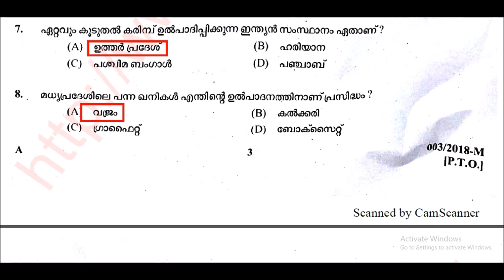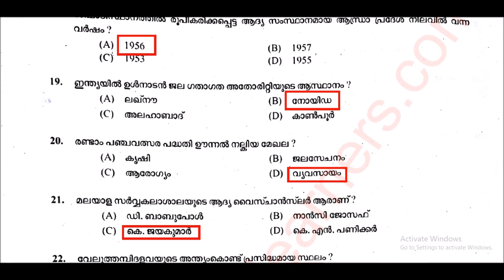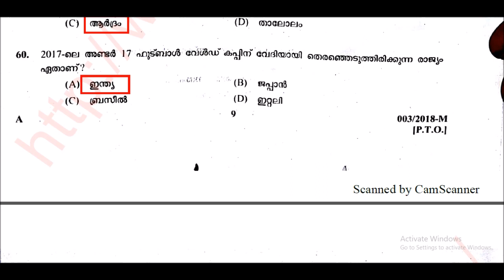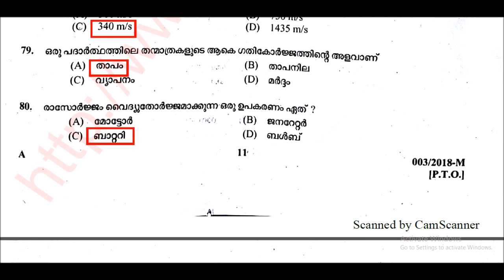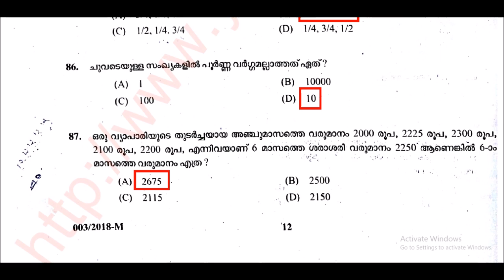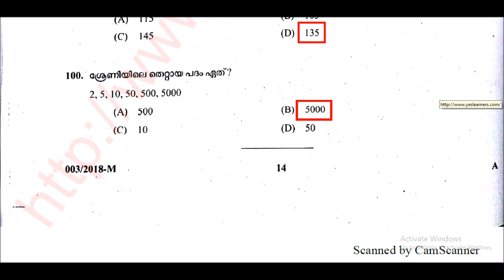LGS 2018 ANSWER KEY 06/01/2018 LATEST EXPECTED CUT OFF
Answer Key and Expected Cut Off Marks of LGS Exam Conducted By Kerala PSC 2018